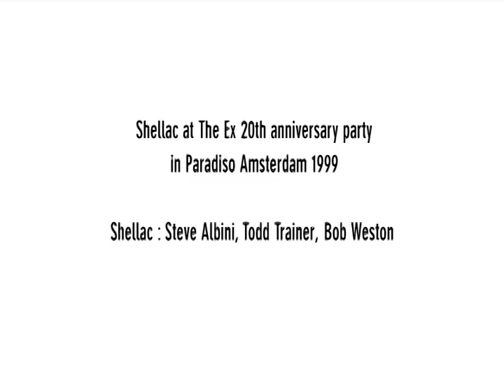the Ex in beautiful frenzy ~ 12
the Ex